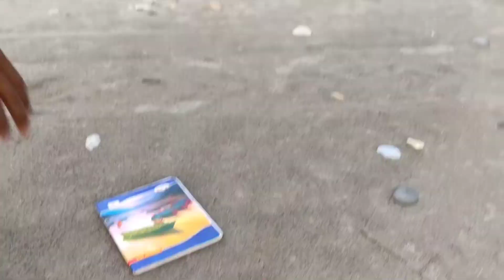first time drone shot haniyoo 😚/Drone shot/vlog/Grg somey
Keep loving
keep supporting..

for any copy right issue.